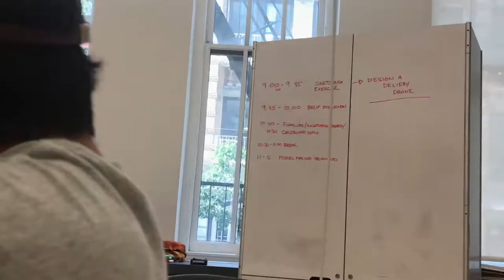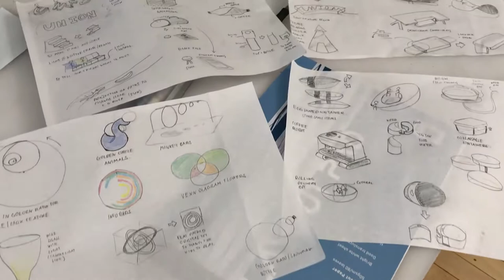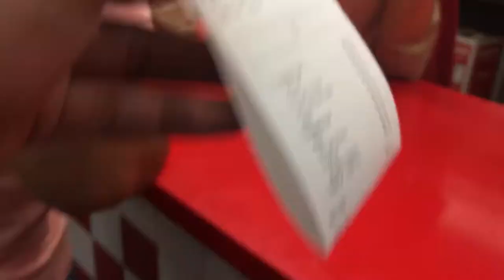Summer in NYC: Episode 10 - Post 4th July Blues